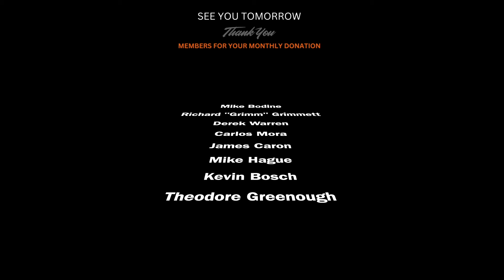Support Bikers Wrecked Rider Fund Two More Ways To Raise Money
143 we are always looking for great ways to raise money for the wrecked rider fund

Shopping
Amazon Store

Florida: Sunshine State Biker Lawyers
Florida: Mary Dixon - State Farm Agent
New Jersey: Karbasian law
Kansas: Bretz Injury Law
Arkansas: Rainwater Holt Sexton
Texas: Biker Wolfpack Law
Mississippi: Hearn Law Firm
Georgia: Kaine Law
Alabama: The Vance Law Firm
North Carolina: Maginnis Howard
Louisiana: Dudley DeBosier
Colorado: Wilhite Law
Missouri: Brown & Crouppen
Illinois: Brown & Crouppen
Virginia: Cooper Hurley Injury Lawyers